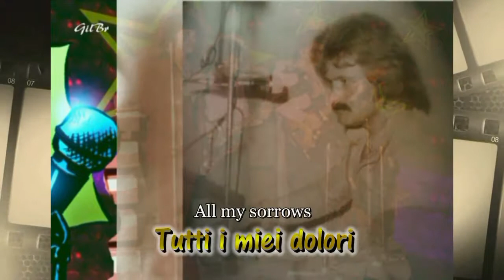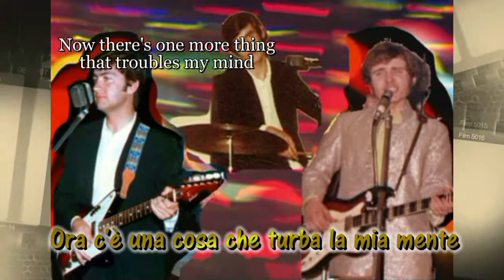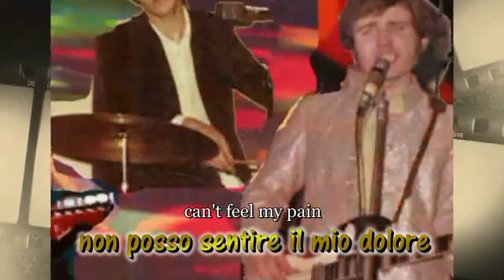"All My Sorrows" (Shadows) feat. Gil Brezza with Lampo&Pigri of Riccione (Lazy Boys). LIVE!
"All My Sorrows" (Shadows) feat. Gil Brezza with Lampo&Pigri of Riccione (The Lazy Boys). LIVE! - (Revival 70th)